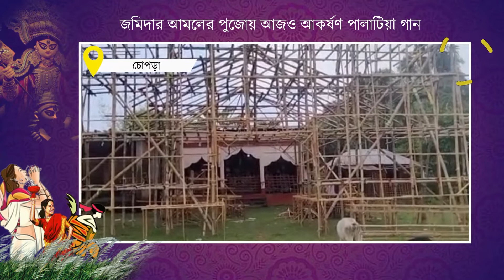জমিদার আমলের পুজোয় আজও আকর্ষণ পালাটিয়া গান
চোপড়া ব্লকের চুয়াগাড়ি এলাকার জমিদার আমলের পুজোর মূল আকর্ষণ পালাটিয়া গানের আসর। মাঝিয়ালি গ্রাম পঞ্চায়েত এলাকার অন্যতম প্রাচীন পুজো চুয়াগাড়ি দক্ষিণপাড়া সর্বজনীন দুর্গাপুজো।